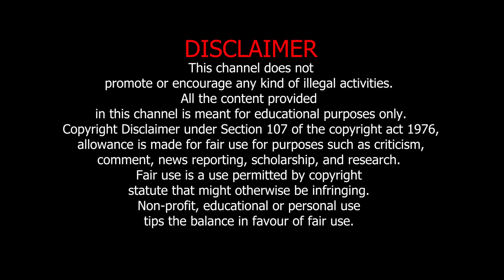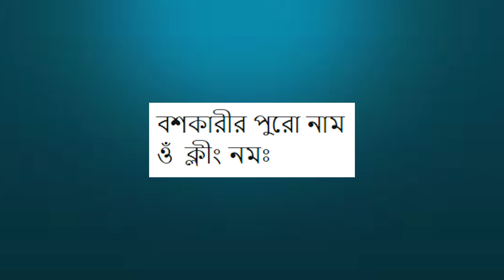জেদি থেকে অতি জেদি মহিলাও আপনার দিবানা হয়ে যাবে। পকেটে রেখে দিন এই জিনিস